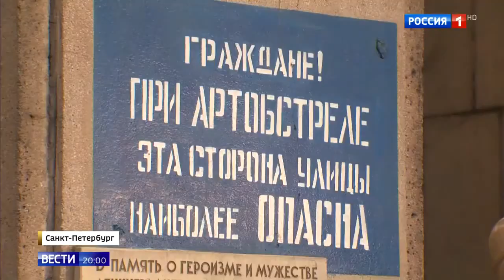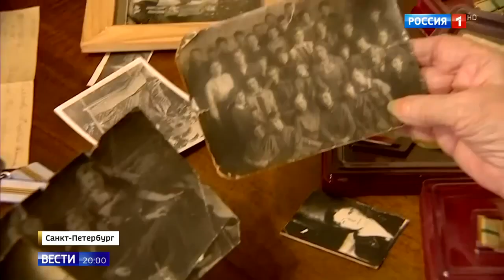Петербург вспоминал блокаду Ленинграда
Петербург вспоминал блокаду Ленинграда 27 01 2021
Помощь каналу.